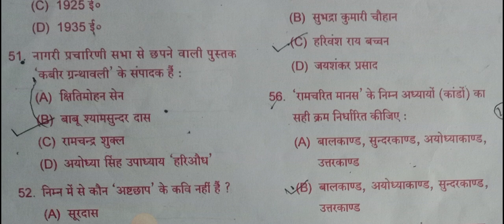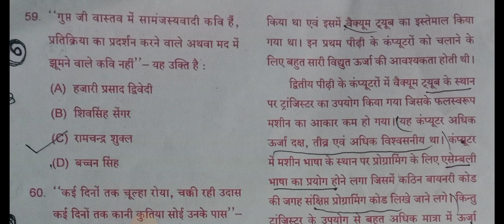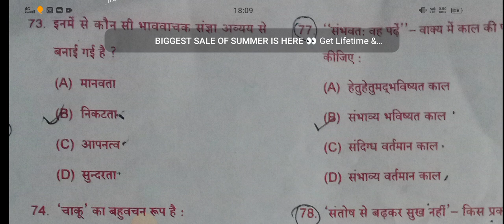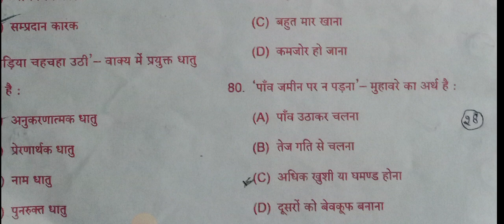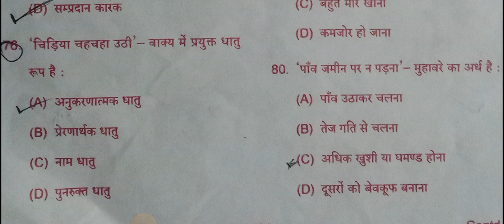B.H.ED entrance | previous year question with answer | ऐसे करें तैयारी entrance हो जायेगा clear